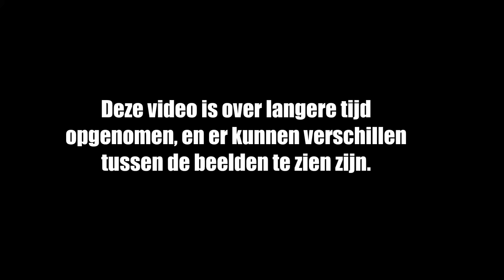HLpredatorTEAM - TargetFish Hunting [Shortvid]